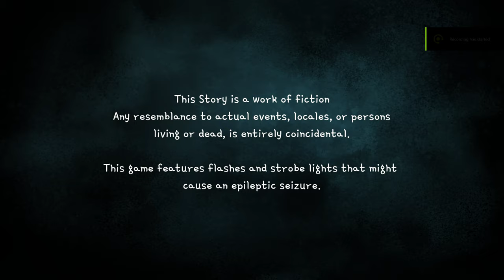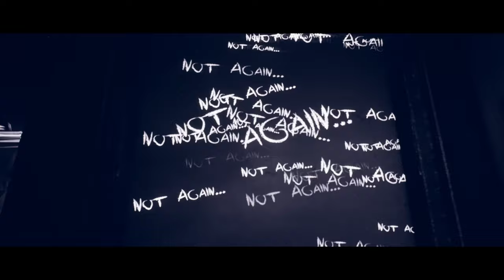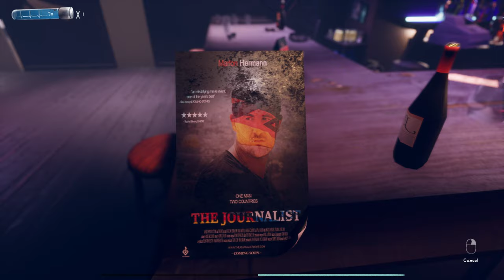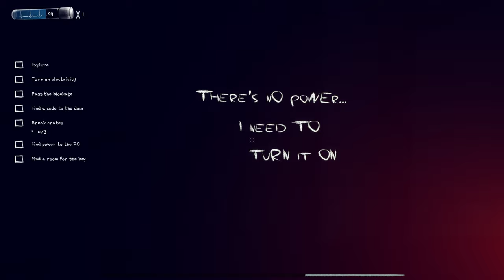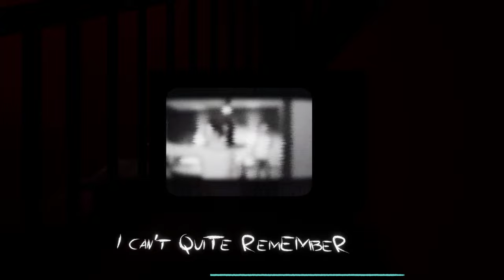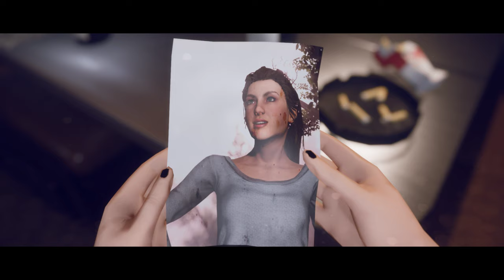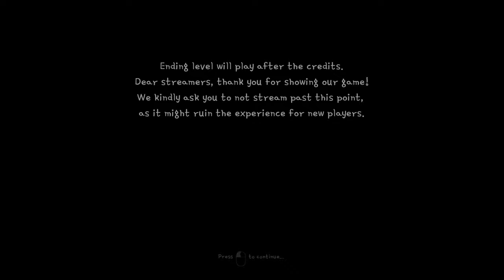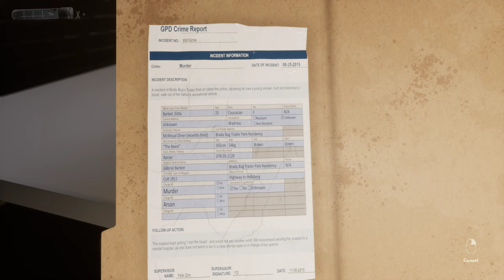OF BIRD AND CAGE FULL GAME Complete walkthrough gameplay - No commentary 4K 60FPS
A slice of life of a problematic youngster.